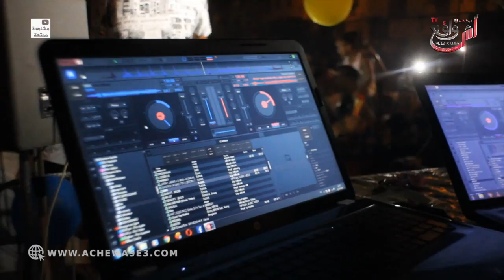ليلة عاشوراء بالجديدة..احتفالات خيالية على طريقة الأولطراس وسط حي شعبي بمدينة الجديدة...